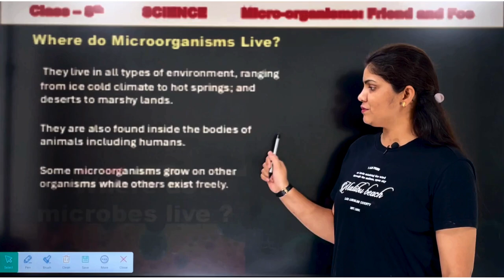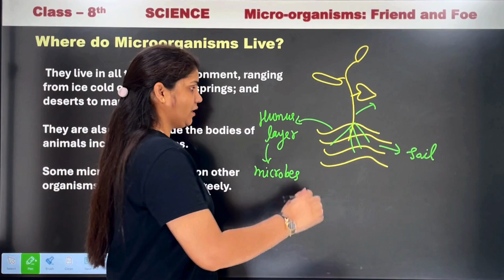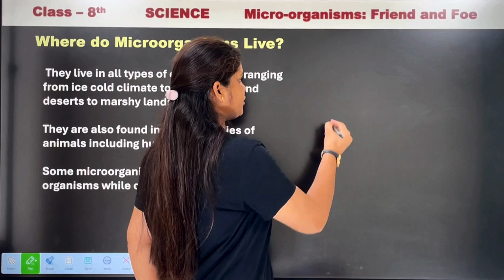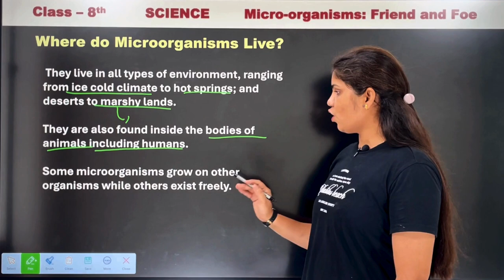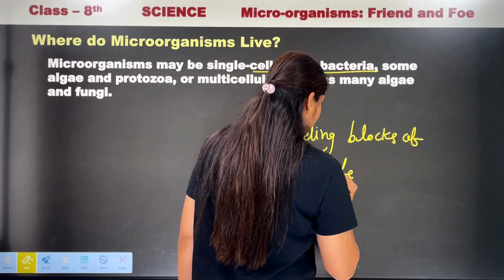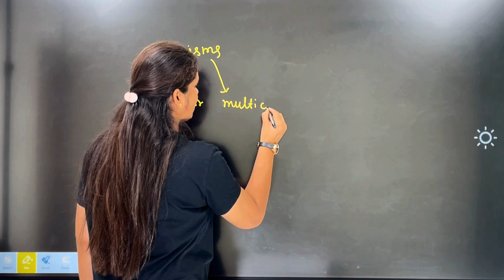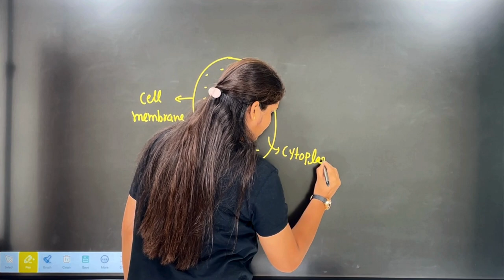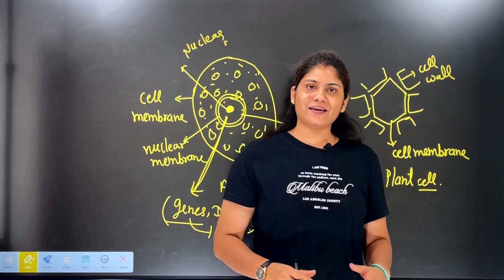micro organisms: where do microbes live ? biology chapter 2 class 8 | CBSE/NCERT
Microorganisms and Where Do Microorganisms Live? | Class 8 Science Chapter 2 | CBSE 2024-25
class 8 science chapter 2 explanation,where do microbes live micro organisms full chapter explained clas 8 science,cbse class 8 science,microorganisms cbse class 8,ncert class 8 science chapter 2 microorganisms friend and foe